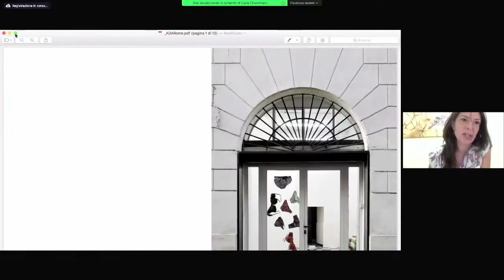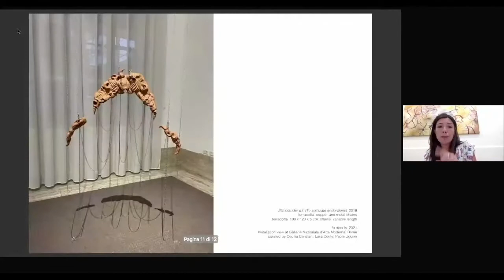III. Supercondominio 3. ADA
ADA (Roma, 2017)
ADA è una galleria d’arte contemporanea fondata a Roma nel settembre 2017 da Carla Chiarchiaro, la cui programmazione è dedicata alla promozione dei giovani artisti, in particolare italiani. L’identità di ADA nasce da riflessioni legate al ruolo dell’arte e della pratica artistica nella contemporaneità e la propria attività di valorizzazione e supporto all’arte giovane, si propone l’obiettivo di condividere un percorso di crescita e di ricerca con gli artisti rappresentati e con il proprio pubblico. Nel 2020 gli artisti Benni Bosetto e Diego Gualandris, rappresentati dalla galleria, sono stati selezionati per la XVII edizione della Quadriennale di Roma da titolo FUORI.